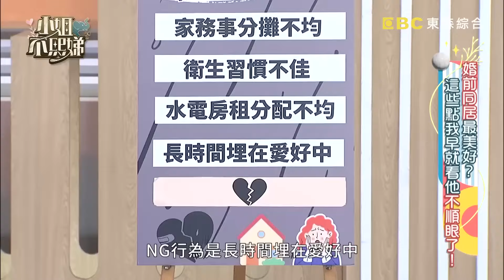曾不被小Ｓ看好？恭喜Apple結婚啦😍甜曬婚紗宣布嫁醫師男友！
✨快來加入【小姐不熙娣】會員    / @deegirlstalk

📍電視播出：
📍YT完整版：
15:00.16:00.17:00 精彩片段！
｜網路獨播節目【小姐不藏私】｜
 📍每週五中午12點50分 小姐不熙娣 YT頻道上線